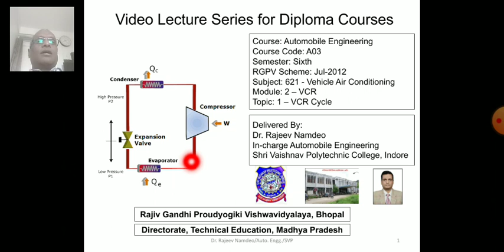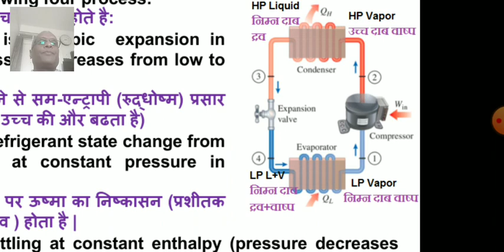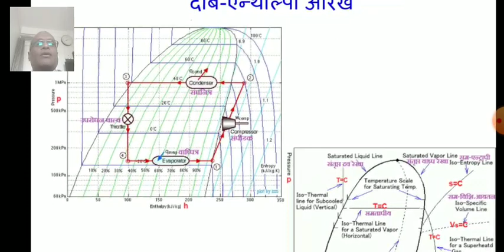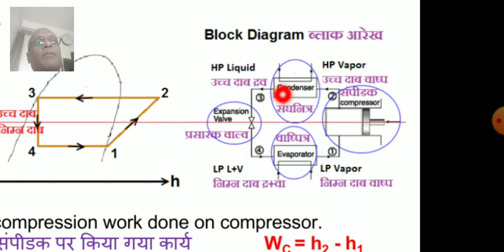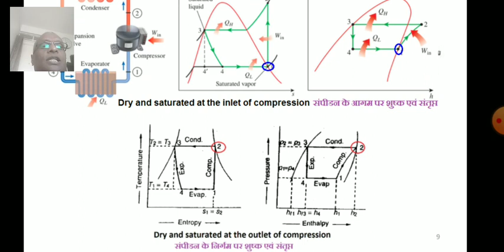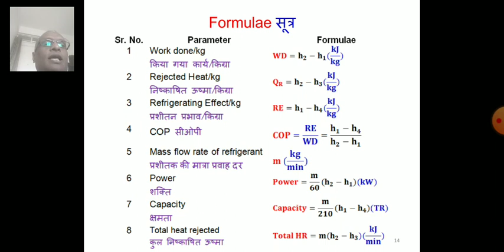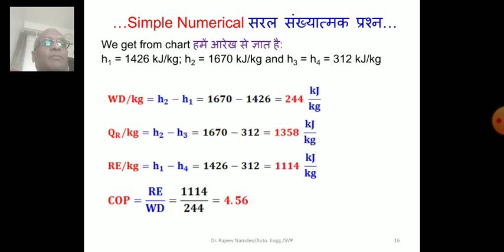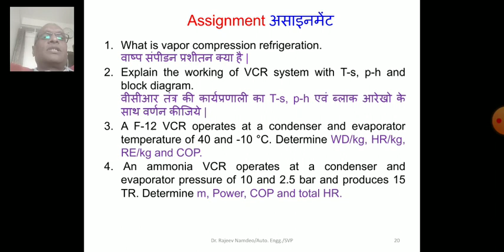62107: Vapor Compression Refrigeration (VCR)